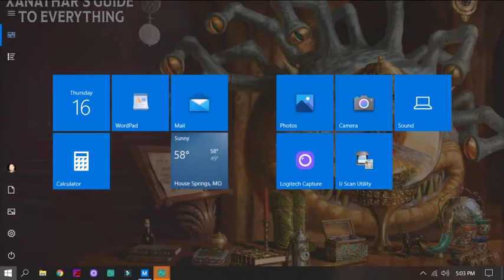World of Skell-Agile Epics-Episode 41-Morning in Newstone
This episode gets cut short by a woodsman's failure.